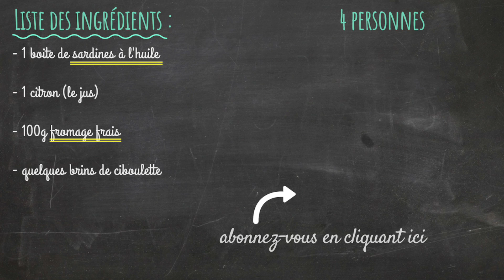RILLETTES DE SARDINES #58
Bonjour à tous, aujourd'hui je vous partage la recette de rillettes de sardines de mon papa. J'ai des souvenirs d'enfance, revoyant mon père décortiquer les sardines dans la cuisine pour préparer ses rillettes qu'on s'empressait de manger. MMMMmmm , un régal !

Cette recette est facile, rapide et délicieuse !

Les ingrédients :

- 1 boite de sardine
- 100g de fromage frais (carré frais ou st moret)
- 1 citron (le jus)
- quelques brins de ciboulette

La recette à la loupe :

1. Décortiquer les sardines, retirer la peau, les écailles, et les petits cartilages (colonne vertebrale)
2. Emietter les sardines à la fourchette
3. Ajouter 3 à 4 carrés frais (ou autant de fromage frais) et travailler à la fourchette pour incorporer le fromage.
4. Ajouter un filet d'huile de sardines et travailler à la fourchette
5. Ajouter le jus de citron et travailler à la fourchette
6. Couper quelques brins de ciboulettes et servir sur des petites tartines
7. régalez vous :-)

Je vous souhaite un excellent appétit !

Si vous avez aimé cette vidéo, mettez un petit pouce bleu sous la vidéo :-)

Merciii papa pour cette recette :-)

A la semaine prochaine pour une nouvelle vidéo sur A LA LOUPE CUISINE